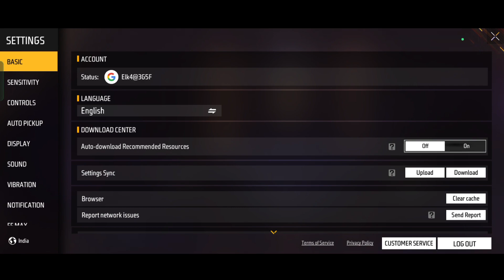Rate Up Event Me Kitna Diamond Lagega | Free Fire New Event Today |How Complete Rate Up FF New Event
Rate Up 10X Event Free Fire | Free Fire New Event Today | How to Complete Rate Up FF New Event

free fire new event kaun sa aane wala hai,
free fire new event kaun sa aaega,
free fire new event kaun sa hai,
free fire new event kaun sa pet lena chahiye,
free fire new event kaun sa hoga,
free fire new event kaun si aane wali hai,
free fire new event kaun sa pet achcha hai,
free fire new event diwali,
free fire new event diwali 2021,
free fire new event kyu nahi chal raha hai,
free fire new event kyu nahi mila,
free fire new event kyon nahin mila,
free fire new event kyon nahin ho raha hai,
aaj kya new event aaya hai,free fire new event diwali 2021,
free fire न्यू इवेंट,
free fire new event 16 decmber,
free fire new event top up,
free fire new event update,
free fire new event gold royale,
free fire new event a s gaming,
free fire new event a,
free fire new event a red light green light,
फ्री फायर न्यू इवेंट अपडेट,
फ्री फायर न्यू इवेंट अक्टूबर,
फ्री फायर न्यू इवेंट अज्जू भाई,
फ्री फायर न्यू इवेंट अभी का,
फ्री फायर न्यू इवेंट अनलॉक कैसे करें,
a free fire new event,
a s gaming free fire new event,
what is a free fire new event password,
ff new event diwali 2021,
ff न्यू इवेंट,
ff new event emote,
ff new event live,